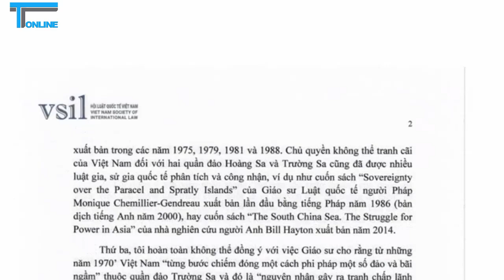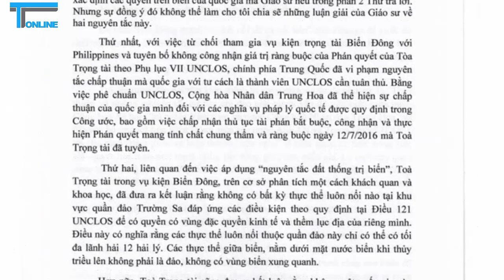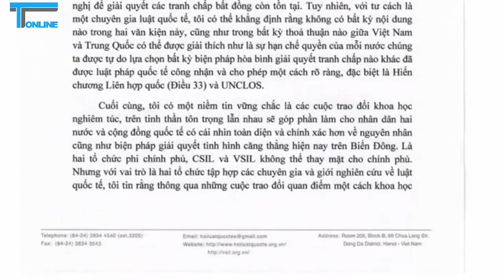Hội Luật quốc tế Việt Nam đấu luật với Trung Quốc về Biển Đông